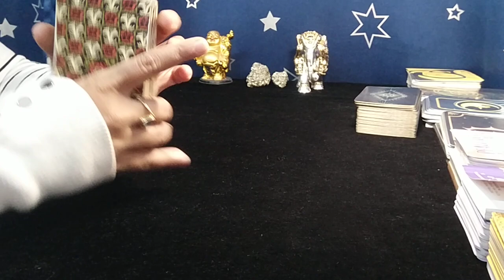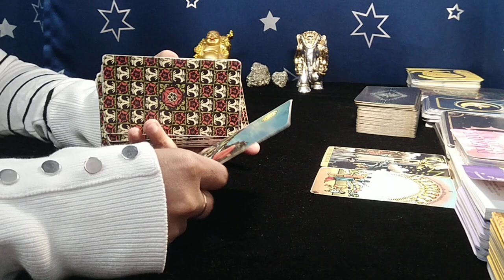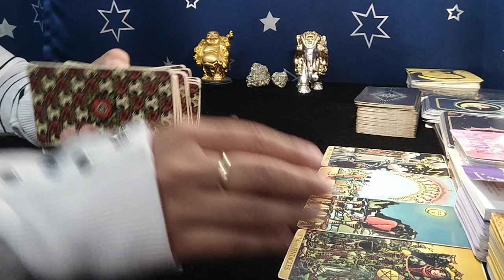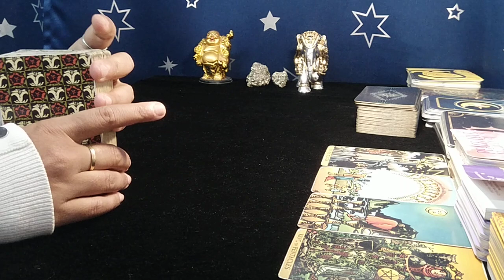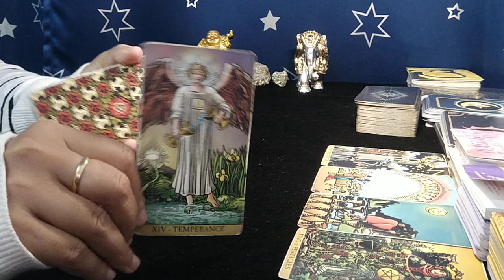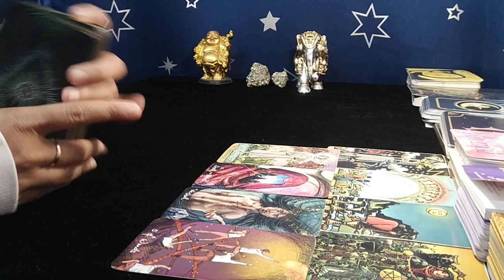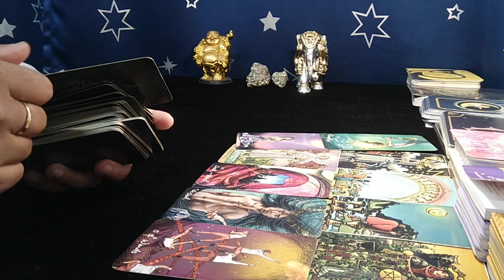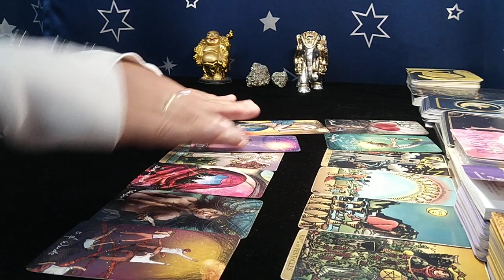❤CANCER♋"Omg,A SHOCKING JOURNEY is about to START CANCER....!" MARCH 2023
cancer
cancer tarot
cancer love tarot february 2023
cancer today